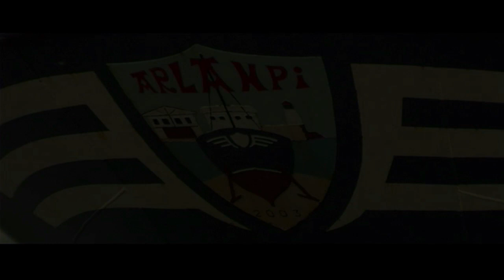lehorreko lanak 4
Oroimenean izateko lanak nola egiten ziren